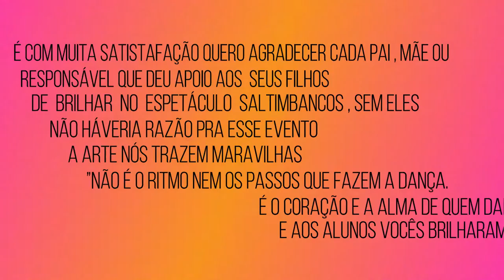espetaculo saltimbancos completo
Então meu povo , esse é o espetáculo saltimbancos completo .
Os Saltimbancos é um musical infantil com letras de Sergio Bardotti e música de Luis Enríquez Bacalov, com versão em português e músicas adicionais de Chico Buarque lançado em 1977, com participações de Nara Leão, MPB-4 e Chico Buarque.

Música do espetáculo - os saltimbancos - cd adaptação  Chico Buarque Philips Records  / Universal Music. com cortes para adaptação  do espetáculo

Musica da batalha - Gaîté Parisienne: Overture (La Vie Parisienne) - Manuel Rosenthal/Orchestre de l'Opéra de Monte-Carlo